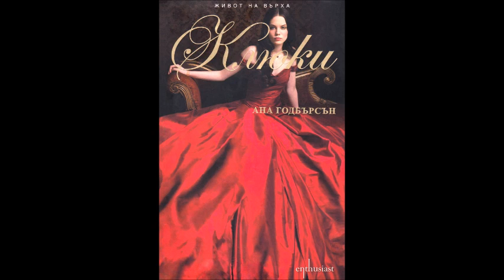Ана Годбърсън - серия Живот на върха - книга 2 - Клюки - глава 13-28 (Аудио книга) Любовен роман